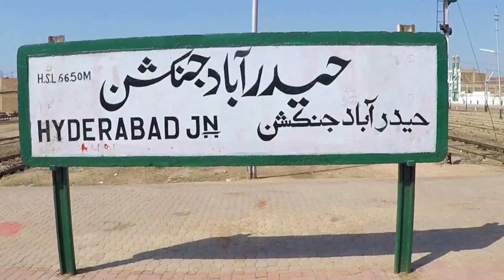Experience Pakistan's Beauty.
1st Snowfall of Shogran 2020
Frozen snowy Road
waterfall
Chapli kabab
BarBQ
Friends
Fun
Snowfall
Pakistan Natural Beauty
Pakistan Tourism
Pakistan Peaceful
Pakistan Hospitality
Pakistan Zindabad